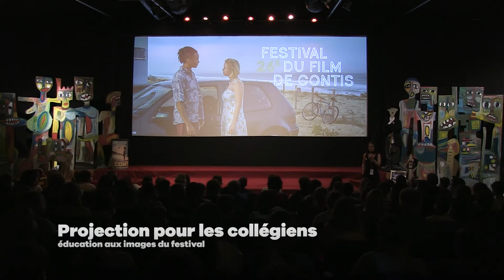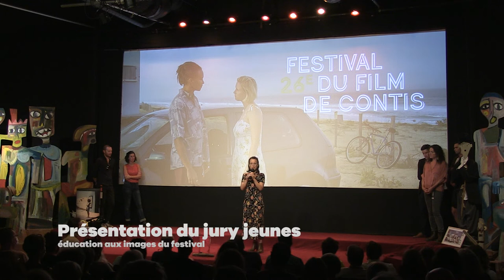[Festival Contis 2021] Éducation à l'image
Le 26ème Festival du film de Contis s'est déroulé du 15 au 19 septembre 2021, où se sont déroulés entre autres 3 projets d'éducation à l'image auprès du jeune public : un atelier tournage, une projection pour les collégiens et le jury jeunes.